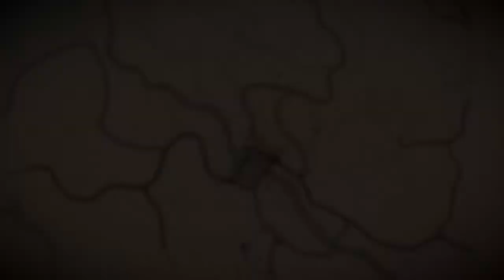Red Dead Redemption 2*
Slammed into that rock pretty hard._.